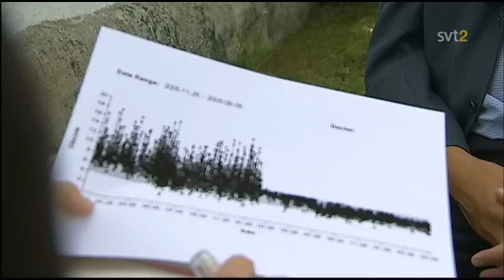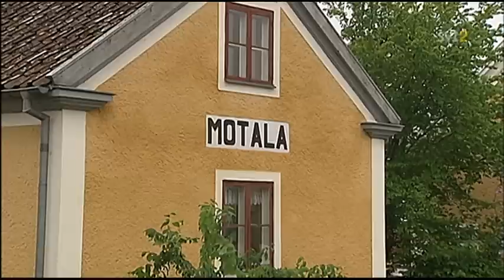LCHF - Diabetes - Vetenskapen värld SVT2 del3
Vetenskapens världs reportage om Diabetes och LCHF kost